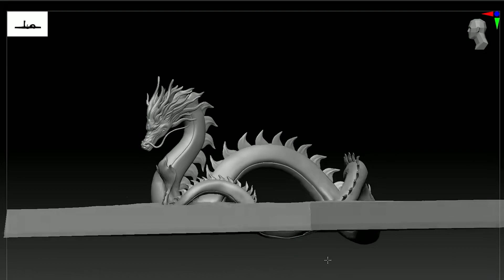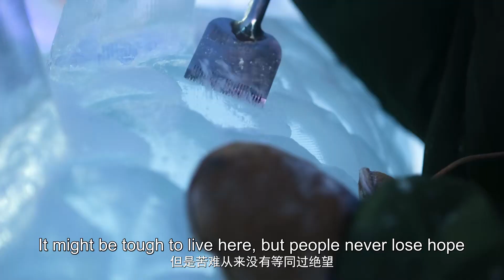Artist uses one chunk of ice to sculpt 30m magnificent giant dragon | Amazing Chinese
Young artist Jiang Xunqian celebrates the Year of Dragon in her special way: she created the largest monolithic ice sculpture of loong (Chinese dragon) in -20°C frigid winter of northeastern China.

美如画！中国姑娘用一块冰雕出最大单体冰雕龙